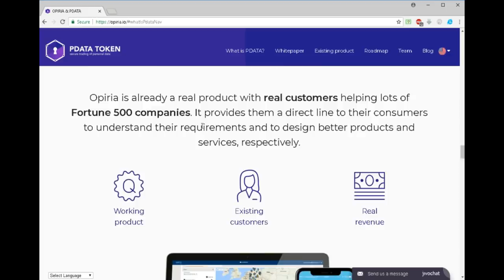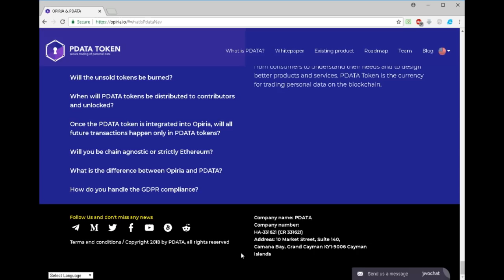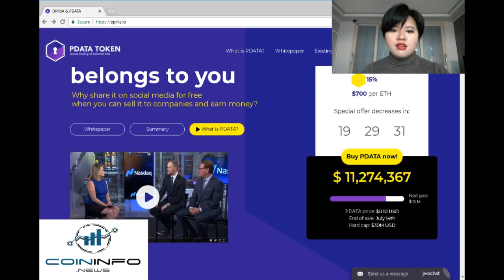OPIRIA & PDATA ICO Review - CoinInfo.News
Hey all and Anyeong Hasaeyo. This is Hazy from Seoul with Coin Info News.

Opiria has created a platform which enables the user to transform
personal data that is being produced naturally on a daily basis into income. Its token, Pdata, is issued based on the Ethereum blockchain and will be translated into secure income in return of personal data.